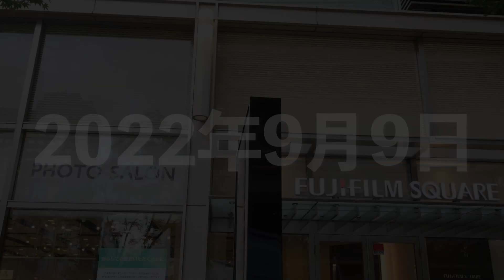【カメラ】フジフイルムのX-H2やX-H2Sなど商品企画の方に気になる事を直接伺ってきました！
(UZUMAX宛)

〒530-0001
大阪市北区梅田2-4-9
ブリーゼタワー2階
株式会社FunMake(UZUMAX宛)